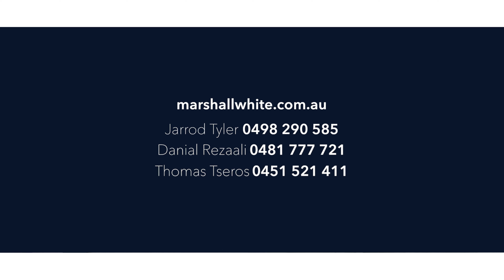Marshall White: 268 Warburton Highway, Wandin North - Social Property Trailer